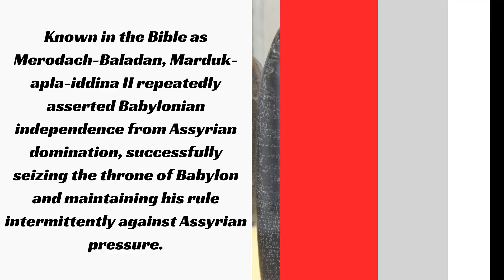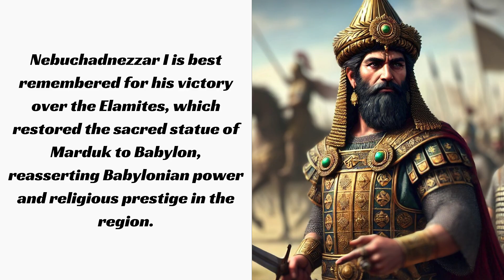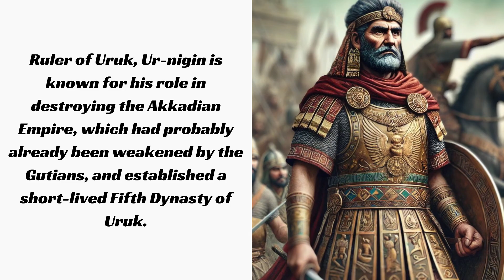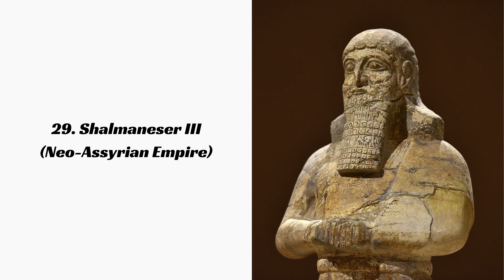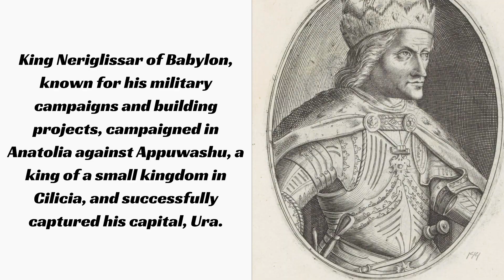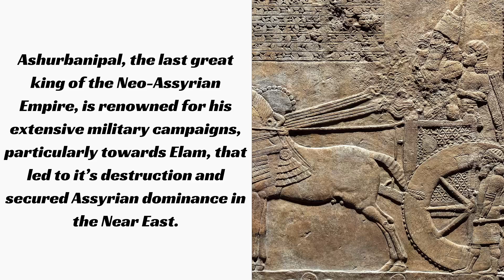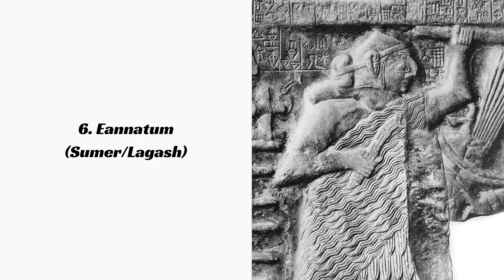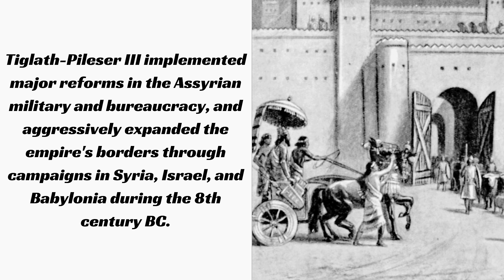Ranking the Top 50 Greatest Ancient Mesopotamian Generals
This list will only include the ancient generals up until the conquest of Mesopotamia by the Persians

50. Marduk-apla-iddina II
49. Entemena
48. Amar-Sin
47. Sin-Iqisham
46. Lugal-zage-si
45. Agum III
44. Nebuchandnezzar I
43. Arik-den-ili
42. Lugalshaengur
41. Ulamburiash

40. Shamshi-Adad V
39. Mesannepada
38. Enshakushanna
37. Ishbi-Erra
36. Ashurnasirpal II
35. Kurigalzu I
34. Ur-nigin
33. Ur-Nammu
32. Rim-Sin I
31. Ashur-uballit I

30. Tiglath-Pileser II
29. Shalmaneser III
28. Shalmaneser V
27. Gudea
26. Gungunum
25. Manishtushu
24. Samsu-iluna
23. Shulgi
22. Neriglissar
21. Utu-hengal

20. Ashur-dan II
19. Tiglath-Pileser I
18. Rimush
17. Lugal-Anne-Mundu
16. Adad-nirari I
15. Adad-nirari II
14. Ashurbanipal
13. Shalmaneser I
12. Shamshi-Adad I
11. Naram-Sin

10. Esarhaddon
9. Hammurabi
8. Nabopolassar
6. Sennacherib
6. Eannatum
5. Nebuchandnezzar II
4. Tukulti-Ninurta I
3. Sargon II
2. Sargon the Great
1. Tiglath-Pileser III